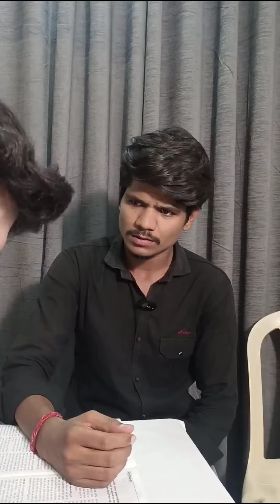बुंदेली कॉमेडी/ Bundeli comedy Full video 🤣🤣bundelycomedy